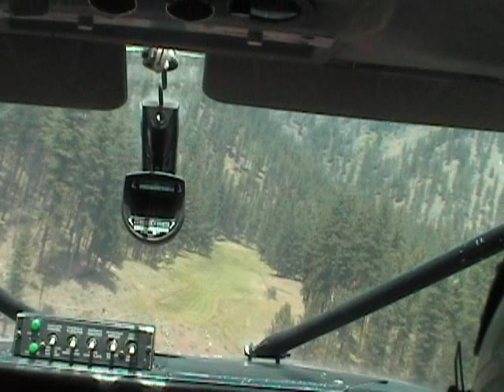Backcountry Flying; Cessna 206 at Allison Ranch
C206 taking off and landing from Allison Ranch on the Salmon river, Idaho.